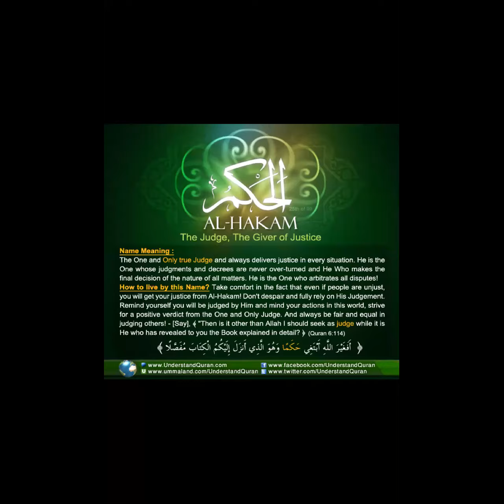Al-Hakam with Coach Amina